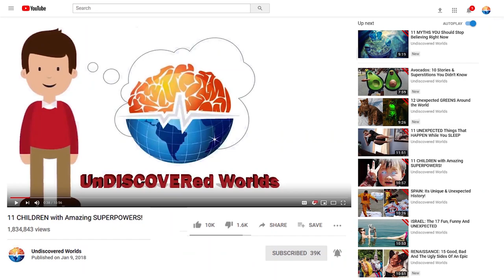Animals Heroes Save Other Animals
Not all heroes wear capes, in fact some have tails. Animal heroes are a real thing, and they’re
not always saving themselves or their own species. Sometimes animals save other animals. Their amazing true stories will have you bewildered at how these courageous creatures assist to animal rescue.

Koala Savior
Deemed unfit for being a household pet, Bear, a border collie now saves Koalas. During the devastating wildfires of New South Wales, Australia, his job was to rescue as many koalas as possible. To do this, he was trained to recognize their scent from
samples of their fur and feces. Suited up with protective socks, the dog went out and saved the
day for many koalas. The dog that wasn’t good enough for his previous owner is now a bonafide
hero to the Koalas of Australia.

Dolphin To The Rescue
Whales had beached themselves on the shore. In great distress, the coast guard tried to get them back out to the open sea. The whales were confused and afraid of the entire situation. Even after an hour and a half, there wasn’t much progress. Here is where our hero enters. Moko the dolphin, a familiar face to the whales. Moko led the distressed whales out to sea, and they followed within minutes. Thankfully, the dolphin saved the whales.

Monkey Saves Monkey

Hippo Saves The Day
If you’ve ever dipped your feet into the cold waters of a river, you probably felt the current
pulling at your ankles. When the current picked up strength, all you had to do was step back
onto the river banks back to safety. During the migratory season in Tanzania, Wildebeests and Zebras have to cross the Mara River as part of their migration. The strong current of the river makes it a difficult task for these animals. A Hippo spotted a wildebeest drowning in the river, and decided to come to the rescue. By nudging the animal through the water, the wildebeest made it to safety. But the Hippo didn’t stop there. After noticing a Zebra foal stranded on a rock, the Hippo came back. Again by nudging, the foal too made it to safety.

Water Buffalo VS. Lion
You have probably heard the old saying, “there’s power in numbers.” That’s why large-scale
protests can have an immense impact. And that’s also why water buffalo stick together in a
herd. Usually, their herd mentality keeps predators from encroaching on them, but sometimes it won’t stop them from being chased down…

Saving Orangutan

Elk For The Help
… The elk, just like a heroic lifeguard, came to the drowning little animal’s rescue by lifting it out of the water. A moment’s help from the elk saved the marmot from a very tragic end.

Giants To The Rescue Of The Small
Bad days don’t always start off bad. Sometimes they start off completely normal when a
sudden misfortune strikes. A baby monkey was playing in the trees when out of nowhere a
leopard came to hunt the baby…

Croc’s Bad Day

No Horsing Around
The wildfires devastating Southern California displaced people
and animals alike. As rescuers tried their best to save the horses, during the fire, one horse
knew more were in trouble. Just as the horse was about to get into the trailer, it ran away from
the rescuers back into the flames to save two more horses in the fire.

Baboon Vs. Leopard, What’s The prize?
Rescue Service With Wings?
Woodpecker in Britain saved the life of a weasel. How? It’s unclear if
the weasel was struggling, but a couple watching the interaction said to have heard distressing
sounds. The woodpecker appeared to be hopping around awkwardly and acting strangely, but
in a brief, unexpected moment the bird took flight. On the woodpecker’s back was the weasel
clinging on. When the bird landed, the two animals went their separate ways. So was it a rescue
mission? Was the woodpecker a hero? Or perhaps a victim of the weasel who wanted it for dinner?